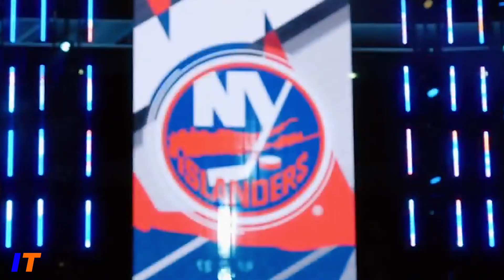New York Islanders | "Avengers Endgame Trailer" | 2021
Wanted to make another version of this. Let's Go Islanders!